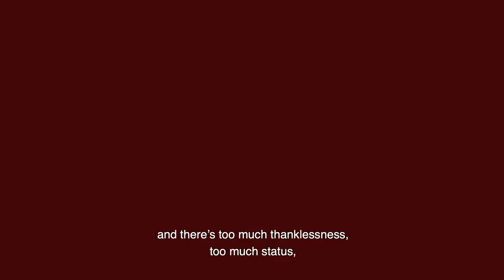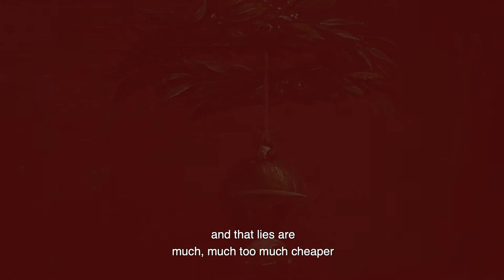Ikuspuntuak. Gorputzak V - English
Gorputzak is the first part of the IKUSPUNTUAK project. It is composed of 8 audiovisual pieces which explores bodies through the voices of 16 women in 8 paintings exhibited in the Bilbao Fine Arts Museum.